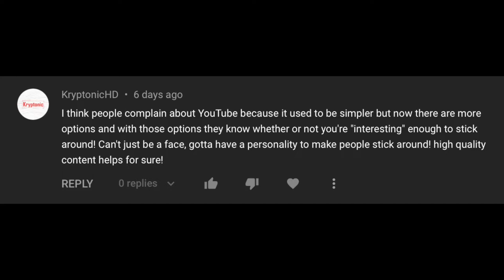Criticizing YouTube For My Failures